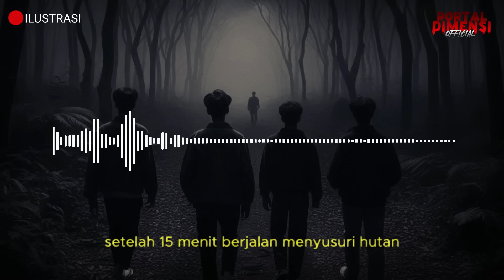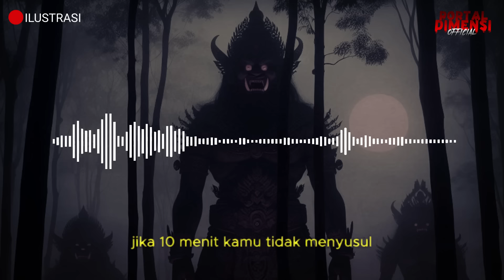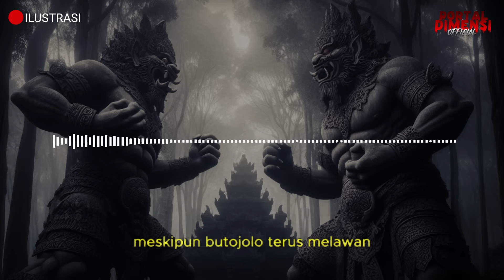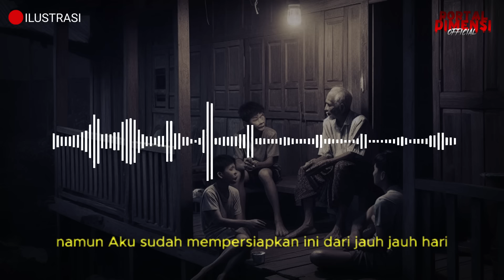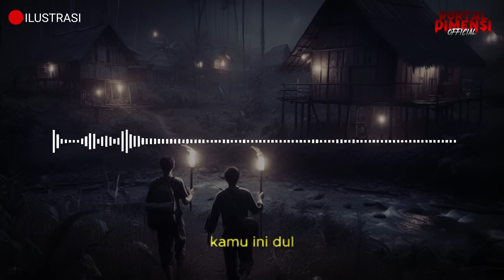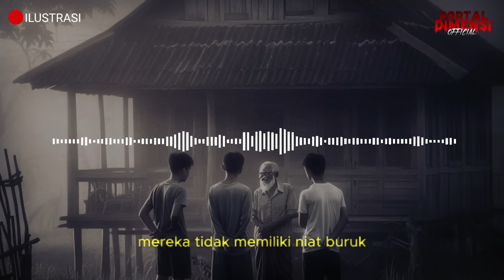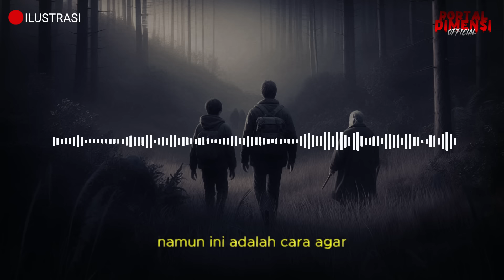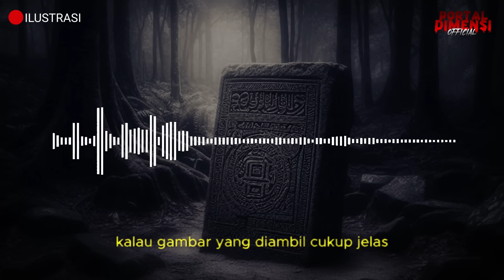NGERI ❗ SATU DESA LENYAP DALAM SATU MALAM AKIBAT KEMUNCULAN RAKSASA BUTO TERKUTUK || BAGIAN 2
PENULIS : RI_STORY

kisah mistis,
cerita mistis pendaki gunung,
kisah horor,
gunung mistis,
pendakian horor,
pendakian mistis,
tersesat di gunung,
pendaki meninggal,
pendaki tersesat,